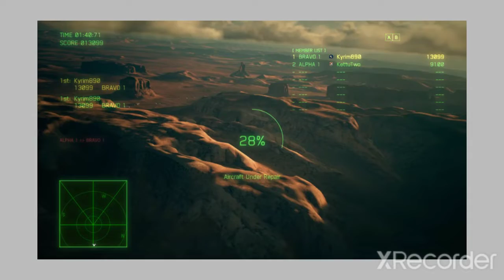Kyrim Vs Kettutwogaming Ace Combat 7 UnKnown Sky's Dog Fights Shenanigans